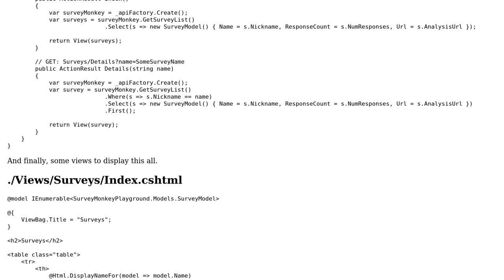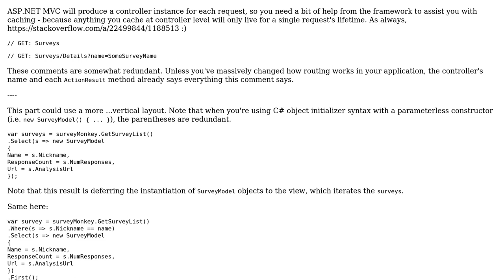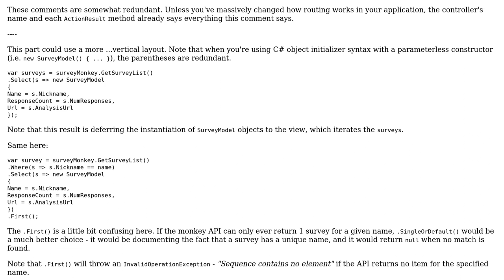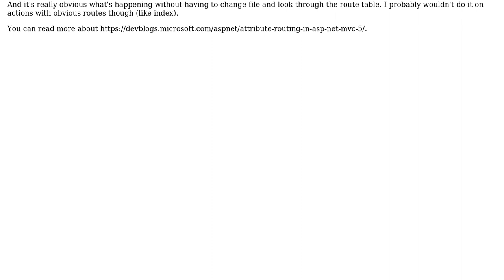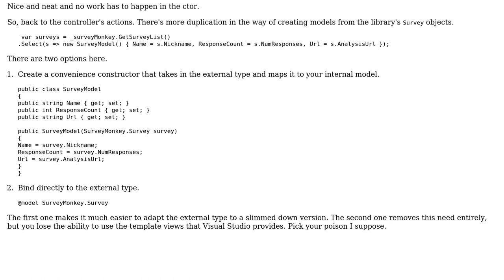Code Review: Monkeying around with Survey Monkey and Asp.Net Mvc (3 Solutions!!)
Code Review: Monkeying around with Survey Monkey and Asp.Net Mvc

With thanks & praise to God, and with thanks to the many people who have made this project possible! | Content (except music & images) licensed under CC BY-SA | Music | Images & others | With thanks to user RubberDuck user RobH user Mathieu Guindon user Glorfindel and the Stack Exchange Network Trademarks are property of their respective owners. You are responsible for your own actions.